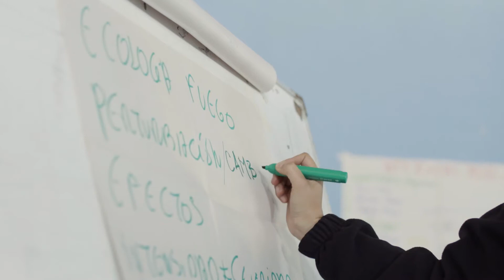Alternativas para reducir el uso de agroquímicos y prevenir incendios forestales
El Ministerio de Ambiente, Agua y Transición Ecológica del Ecuador (MAATEE), junto con el Programa de las Naciones Unidas para el Desarrollo (PNUD) y el Fondo para el Medio Ambiente Mundial (GEF), ha asumido la importante meta de reducir los riesgos de contaminación por emisiones de contaminantes orgánicos no intencionales. Para lograr este propósito, han puesto en marcha el 'Programa Nacional para la Gestión Ambientalmente Adecuada de Sustancias Químicas en su Ciclo de Vida'.

Dentro de este programa, se han establecido escuelas de campo como espacios multidisciplinarios de formación que brindan apoyo a las comunidades en la sierra ecuatoriana. Uno de los programas más destacados incluye talleres para la creación de fermentos que proporcionan insumos agrícolas para los cultivos, y se han formado brigadas para llevar a cabo quemas controladas con el fin de prevenir incendios forestales, que son una fuente accidental de dioxinas y furanos.